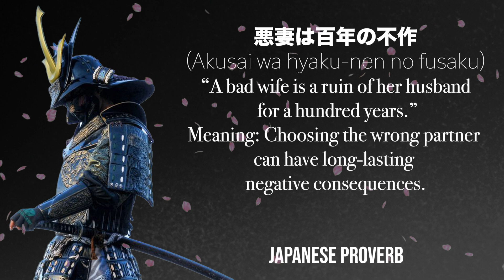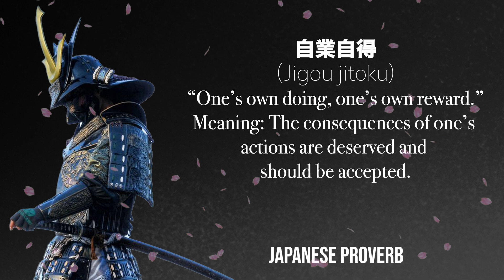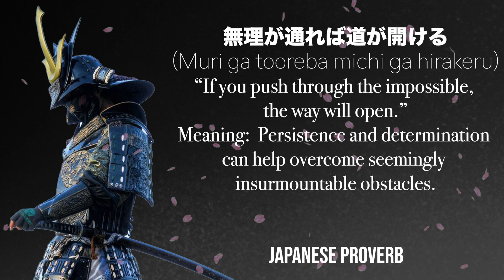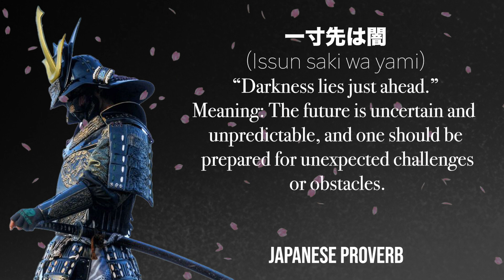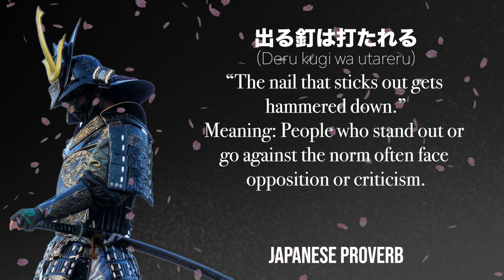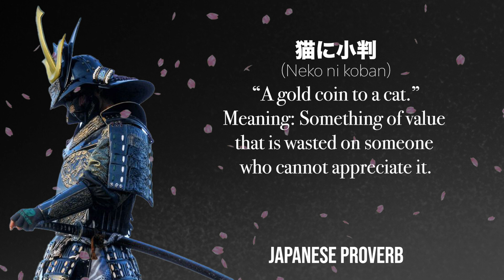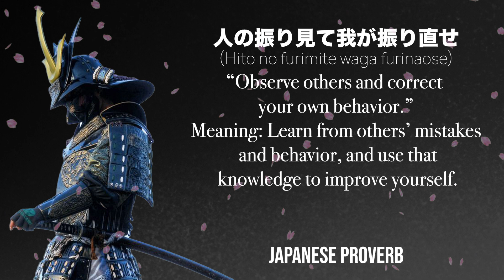40 Powerful Japanese Proverbs that the Japanese lives by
Discover the ancient wisdom of Japan with these 40 powerful sayings that will transform the way you see the world. From perseverance to patience, these timeless lessons are more relevant than ever in today's fast-paced society. Don't miss out on the chance to learn from the masters of wisdom and apply these teachings to your own life. Watch now and unlock the secrets to a happier and more fulfilled life!